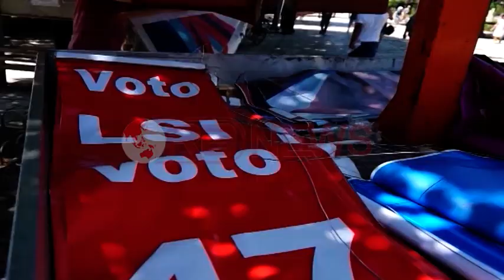Shkodra “çlirohet” nga flamujt dhe posterat e partive politike- Ora News- Lajmi i fundit-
Qyteti i Shkodrës ka nisur të “çlirohet” nga propaganda politike e cila mbizotëroi përreth 1 muaji fushatë elektorale, përmes flamujve e posterave të kandidatëve për kreun e bashkisë.
Edhe pse thirrja në drejtim të partive politike erdhi menjëherë pasi u shpall rezultati për kryetare bashkie, asnjëra palë nuk reagoi për largimin e flamujve dhe banderolave. Përballë kësaj situate bashkia u detyrua të nisë aksionin për largimin e tyre, duke çliruar rrugët dhe sheshet nga “çmenduria” elektorale, edhe pse ky veprim do tme të drejti i takon vetë subjekteve politike.